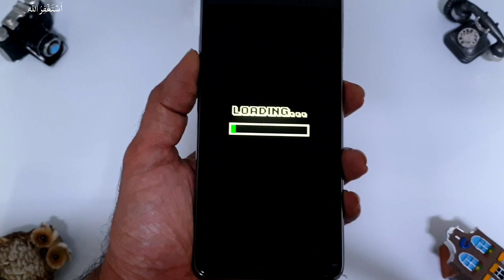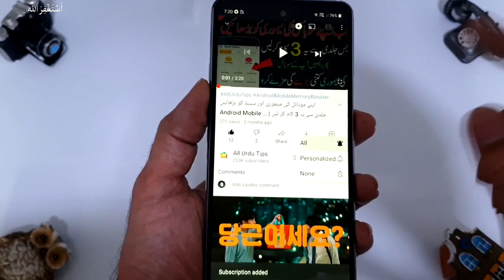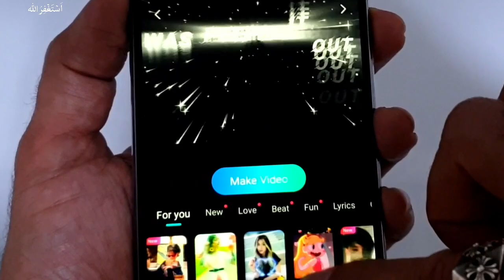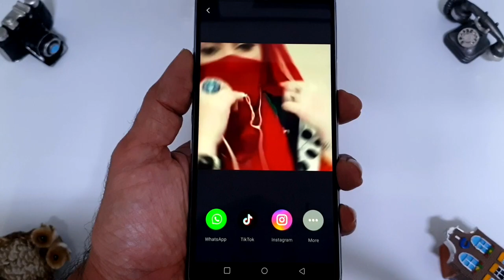Best Whatsapp and Tiktok Status Maker App For Android | Best Photo editing App For Android 2021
__/LINKS\_